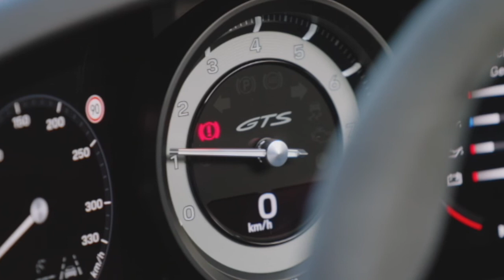2022 Porsche 992 Carrera GTS Cabriolet Racing Yellow Metallic